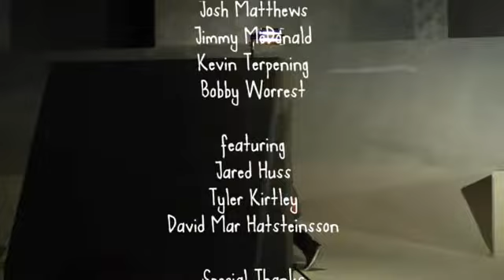RéSt in Peace Tour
éS Skateboarding Tour.

Filmed By: Chris Ray and Scuba Steve and Garrett Taylor

Edited By: Chris Ray

Staring:Mike Anderson, Kellen James, Josh Matthews, Kevin Terpening, Bobby Worrest, and ft. Jared Huss, Tyler Kirtley, and David Mar Hatsteinsson

Song: Princeton - Calipso Gold from album Cocoon Of Love. Kanie Records